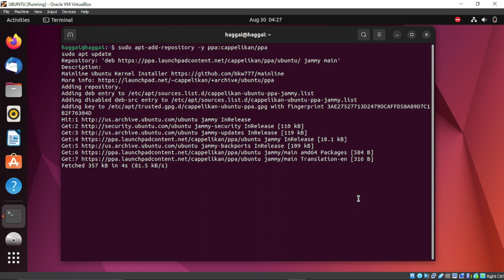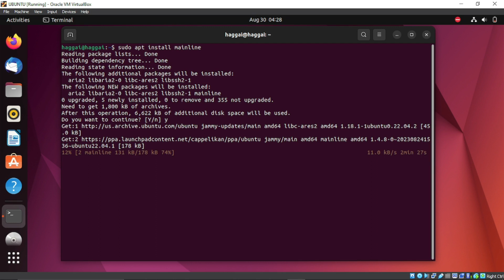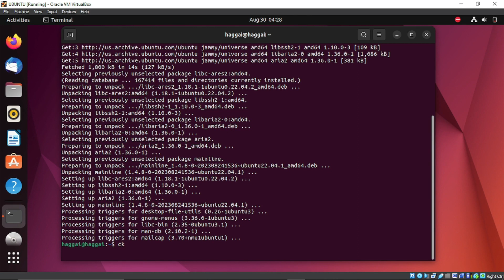UBUNTU FIX: Cannot boot -stuck with a blinking cursor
A solution to Cannot boot -stuck with a blinking cursor/ xrandr can't find any displays

usdt(TRC20) : TNL29JfK8Xx6boDZ54PqWwTKTxs4k6Z3cj